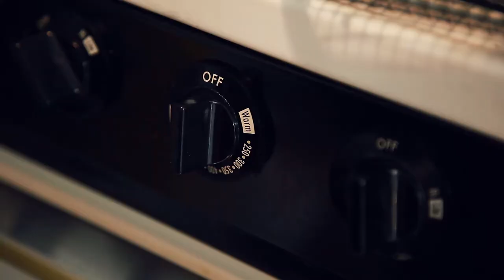Almond Flour, Keto Fathead, Double Cheeseburger Compilation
Almond Flour from scratch , Keto Fathead, Double Cheeseburger Compilation Wild Chow is a Visual and Auditory Food Channel dedicated to the Love of Food, Art, The Wilderness, and Still and Motion Pictures. We feature Healthy and Delicious Comfort Food with the Best Ingredients. Come Join us as we step Outside and Cook the Foods You Love!

Wild Chow's Goal is to Get Back to our Relationship with Nature and Food. As for now, the current Pandemic has us indoors and cooking in Quarantine. But we'll keep enjoying our Comfort Food and immerse ourselves in nature in other ways until we can get back out under the trees and next to a Campfire!

Home Made Almond Flour
-2 lbs Raw Almonds
-6 Cups Water or enough to Submerge Almonds

Keto Bun/Bread
-2 1/2 Cups Home Made Blanched Almond Flour (can be store bought)
-1 Tbsp Baking Powder
-3 Cups Shredded Mozarella
-4 Tbsp Cream Cheese

Keto Double Cheeseburger
-Keto Bun (Sliced)
-1/3 Cup Fresh Home Ground Chuck (or Store Bought 80/20 Ground Beef) formed into puck to smash
-Grilled Onions (as much as you like)
-Home Made "Wild" Burger Sauce (as much as you like)

* We are a participant in the Amazon Services LLC Associates Program, an affiliate advertising program designed to provide a means for us to earn fees by linking to Amazon.com and affiliated sites.

* VIDEO EQUIPMENT *
Adobe Premiere Pro | Video editing and production software | 12-month Subscription with auto-renewal, billed monthly, PC/Mac

-CAMERAS-
Canon EOS 5D Mark III 22.3 MP Full Frame CMOS with 1080p Full-HD Video Mode Digital SLR Camera (Body)
Canon EOS 5D Mark IV Full Frame Digital SLR Camera Body
GoPro Hero8 Black Action Camera with Accessory Bundle - Sandisk 64gb U3 Memory Card, 2 X GoPro USA Batteries and Cleaning Cloth

-AUDIO-
Zoom H2n Stereo/Surround-Sound Portable Recorder, 5 Built-In Microphones, X/Y, Mid-Side, Surround Sound, Ambisonics Mode, Records to SD Card, For Recording Music, Audio for Video, and Interviews
Rode VideoMic with Fuzzy Windjammer Kit
Rode VideoMicro Compact On-Camera Microphone with Rycote Lyre Shock Mount
-OTHERS-
Best Sellers in Kitchen & Dining

Coffee Accessories

Coffee Makers